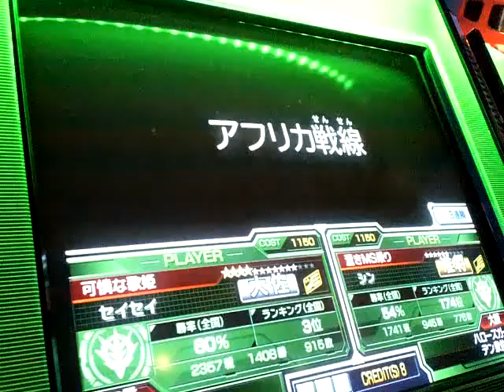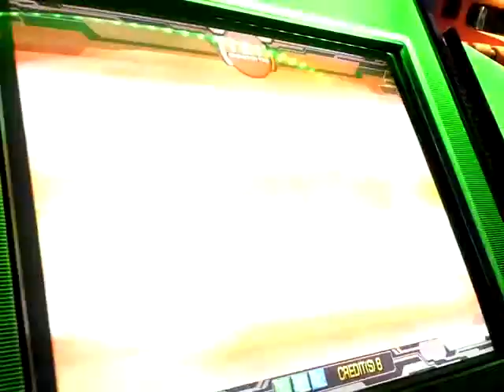GCB機動戦士ガンダムカードビルダー 2011.12.31 9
全国対戦 ジオン
１：ビッター　キンバザク　MMP-80　シールド（3連装ガトリング砲装備）　強化炸裂弾
２：ボブ　　キンバザク　MMP-80　シールド（3連装ガトリング砲装備）　ワイドレンジ
３：キャリオカ　陸戦型ザクⅡ　ザクマシンガン　脚部３連装ミサイルポッド　伏兵
４：トップ　　ザクⅡ改　MMP-80　脚部３連装ミサイルポッド　強化炸裂弾
艦長：ヘンメ